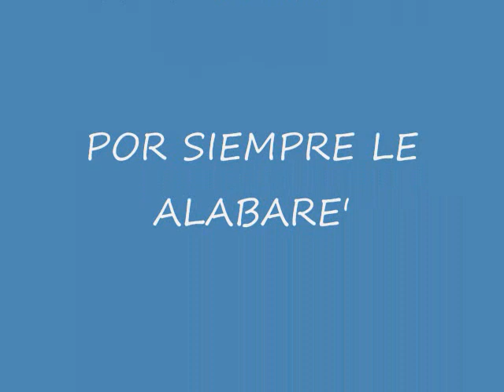LOCO DE AMOR POR JESUCRISTO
En aquel tiempo, Jesús entró en una casa con sus discípulos y acudió tanta gente, que no los dejaban ni comer. Al enterarse sus parientes, fueron a buscarlo, pues decían que se había vuelto loco.